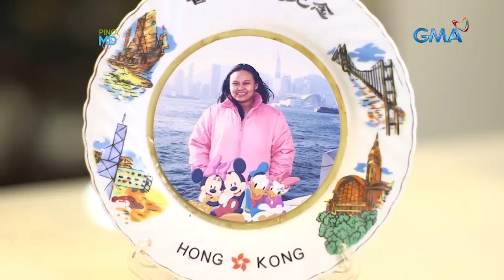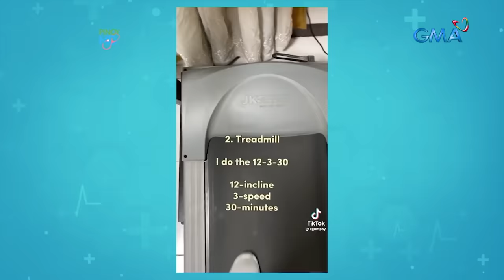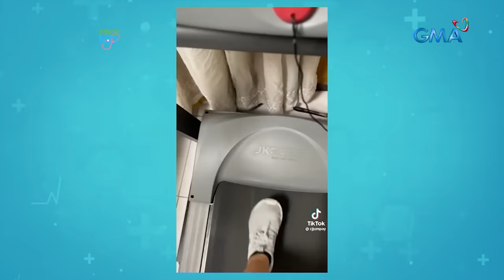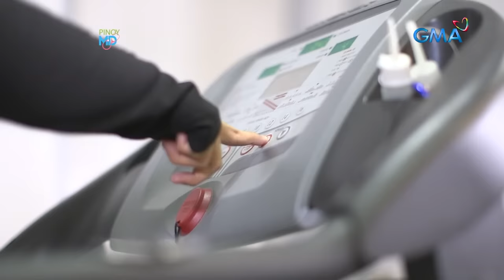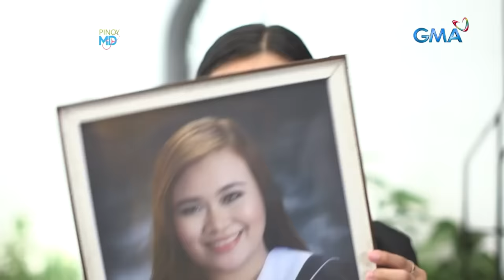Babae, nakapagbawas ng 47 kilos sa timbang! | Pinoy MD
Aired (May 20, 2023): Mula sa dating 115 kg, ngayon ay 68 kg na ang timbang ni CJ. Ano nga ba ang sikreto sa kaniyang pagpayat? Panoorin ang video.